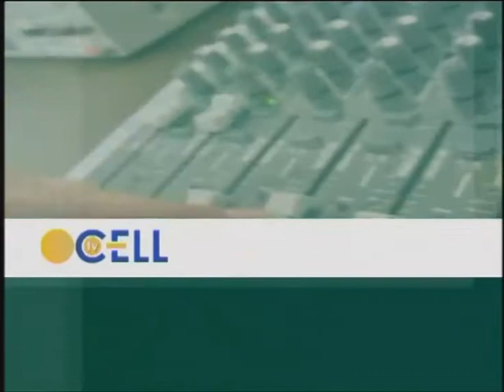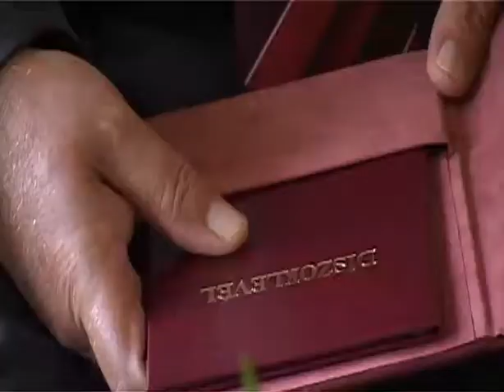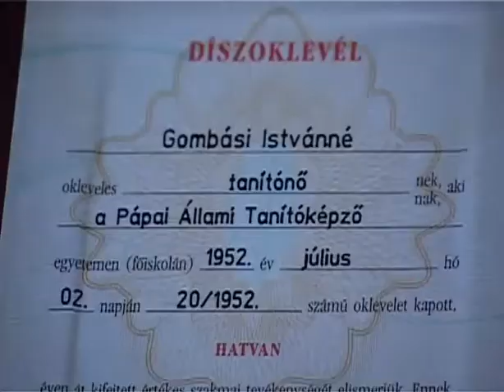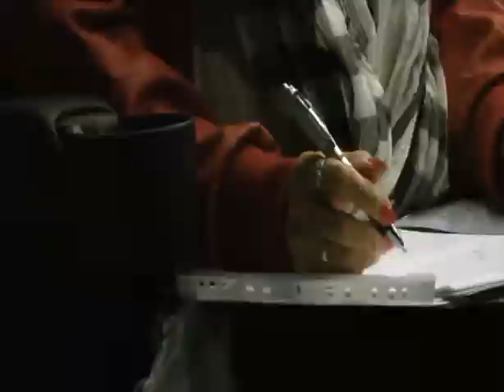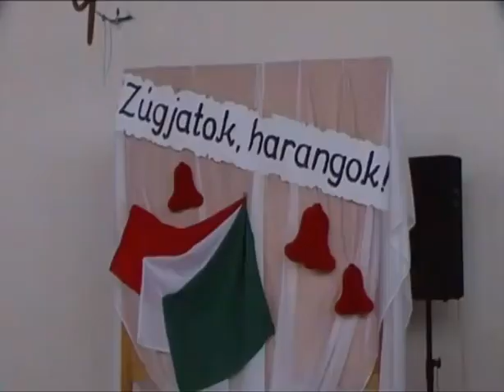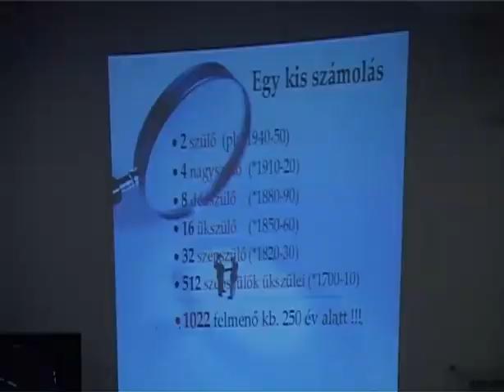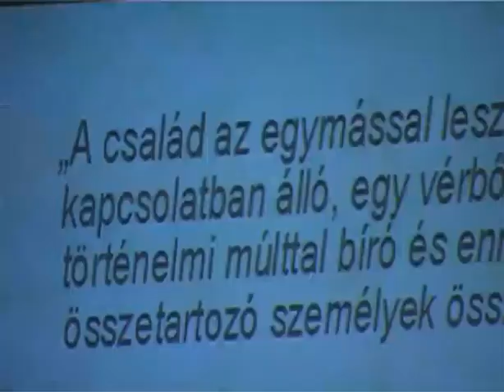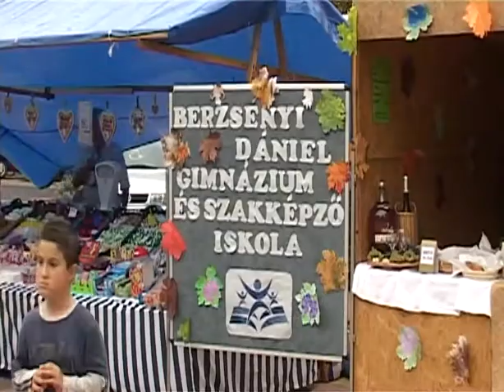TV-CELL Hírmagazin 2012.10.07.